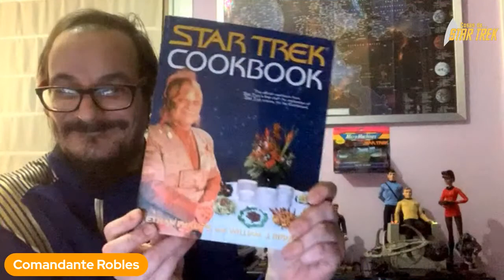DIRECTO 🤔 Opinión sobre la tercera temporada de STAR TREK DISCOVERY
Este pasado viernes no tuvimos nuevo capítulo de Star Trek Discovery (finalizó la 3era temporada). Pero tranquilos, que ya venimos nosotros a amenizaros la velada entre el final de temporada y el inicio de Star Trek Lower Decks.

Vamos a realizar una pequeña mesa redonda con varios suscriptores, con opiniones de lo más variopintas, donde hablaremos de forma general sobre que nos ha parecido esta tercera temporada de Star Trek Discovery.

Y quizá, si nos da tiempo, daremos nuestros propios premios “Trekkies Awards” a varios aspectos de la temporada.

Tu también puedes participar usando el chat del directo, donde podrás dejar tu opinión y hacernos las preguntas que quieras.

O la ira de varios Klingons furiosos caerá sobre ti. :-)